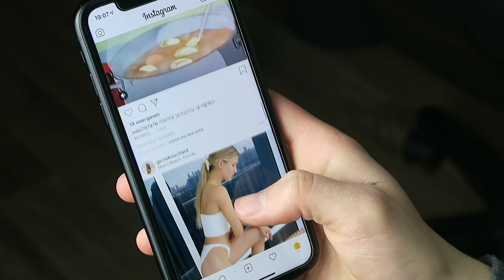Me When I See a Genie Bouchard Picture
Yeah well okay Genie Bouchard is beautiful.